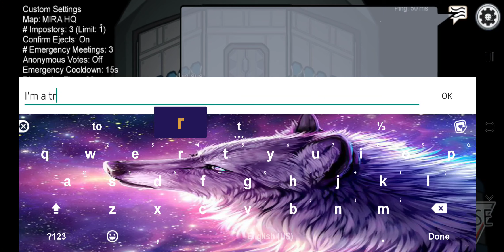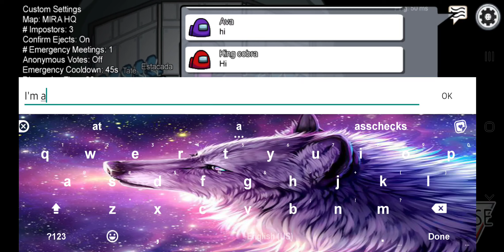I play among us